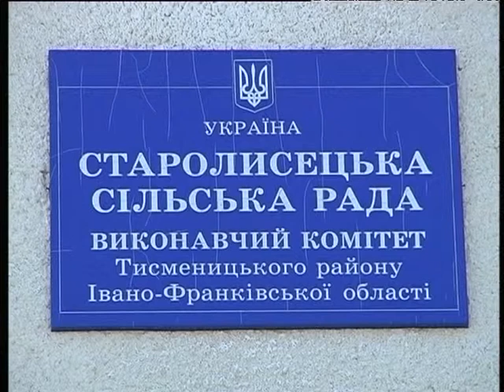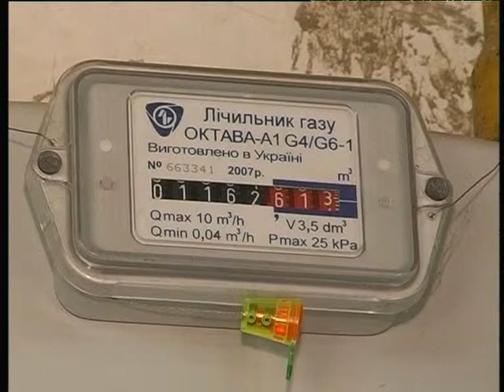Програма "Актуальне інтерв'ю"